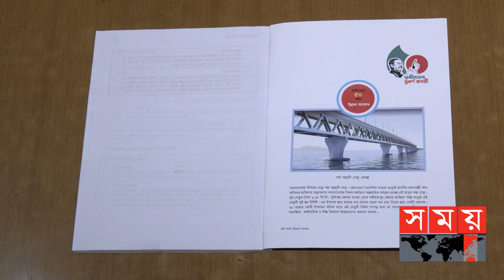পদ্মা সেতুর নির্মাণ কৌশল শিক্ষাক্রমে অন্তর্ভূক্ত করার তাগিদ | Padma Bridge Book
বিশ্বে প্রথমবারের মতো কেবল পদ্মা সেতুতেই নজিরবিহীন গভীরতায় পাইলিং, বিস্তৃত এলাকা জুড়ে নদী শাসন আর অভিনব ট্রিপল ফ্রিকশন পেন্ডুলাম বিয়ারিংয়ের ব্যবহার করা হয়েছে। তাই খরস্রোতা পদ্মাকে বাগে আনার প্রতিটি অভূতপূর্ব রেকর্ডই প্রকৌশল বিদ্যার পাঠ্যতালিকা ও গবেষণায় স্থান করে নেবে বলে মনে করেন প্রকৌশলবিদরা। এ গৌরবগাঁথা স্কুল-কলেজের শিক্ষাক্রমে সংযোজন করার তাগিদ শিক্ষা বিশেষজ্ঞের।